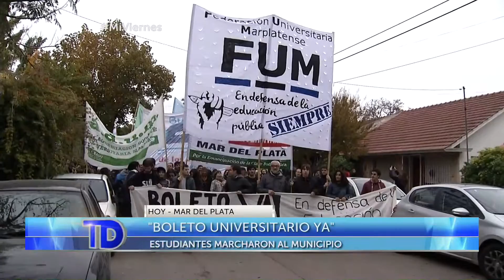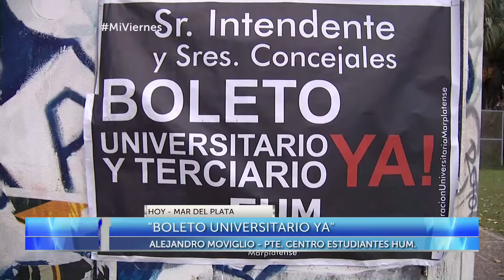Canal Diez Mar del Plata | Boleto Universitario